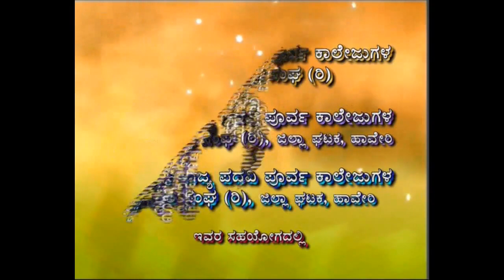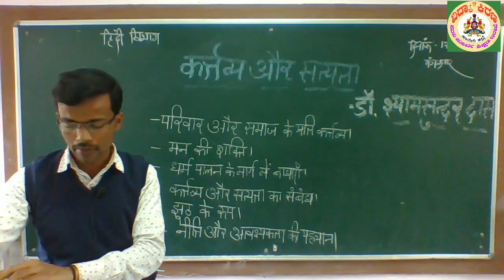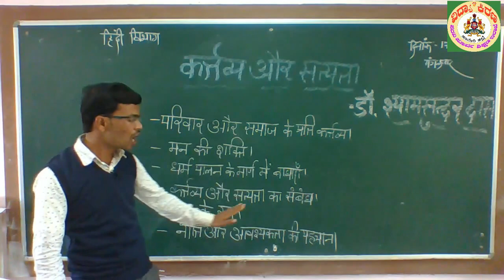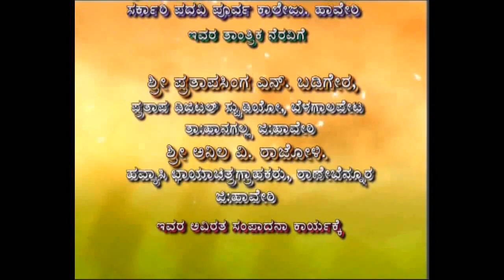ದ್ವಿತೀಯ ಪಿಯುಸಿ‌ ಹಿಂದಿ: 2. ಕರ್ತವ್ಯ ಔರ್‌ ಸತ್ಯತಾ - ಶ್ರೀ ಇರ್ಫಾನ್‌ ಸಾಬ್‌ ಹನಕನಹಳ್ಳಿ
ಶ್ರೀ ಇರ್ಫಾನ್‌ ಸಾಬ್‌ ಹನಕನಹಳ್ಳಿ ಅವರು ಹಾವೇರಿ ಜಿಲ್ಲೆಯ ರಾಣೇಬೆನ್ನೂರಿನ ರಾಜರಾಜೇಶ್ವರಿ ಪದವಿ ಪೂರ್ವ ಕಾಲೇಜಿನ ಉಪನ್ಯಾಸಕರು